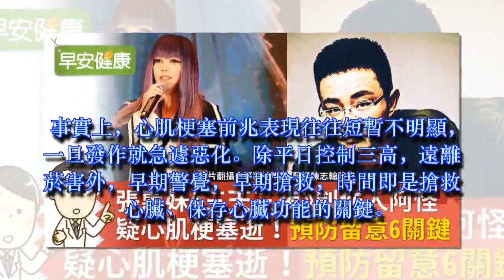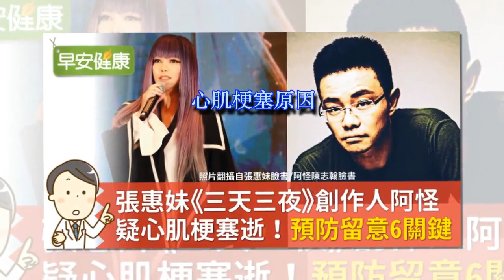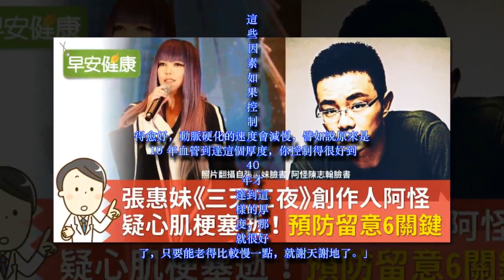張惠妹《三天三夜》創作人阿怪疑心肌梗塞逝！預防留意6關鍵